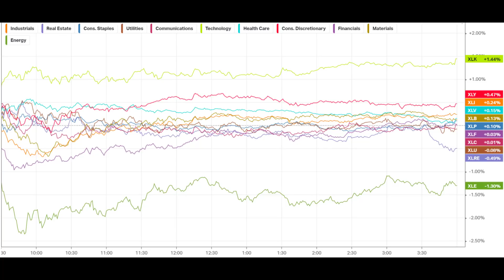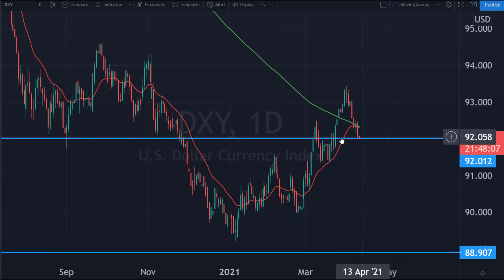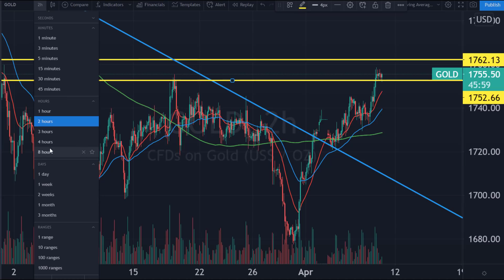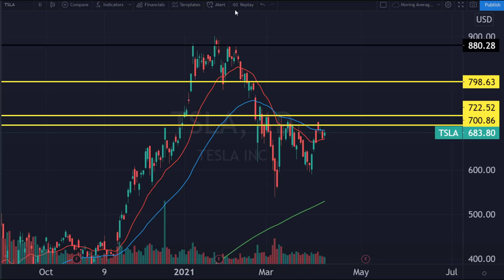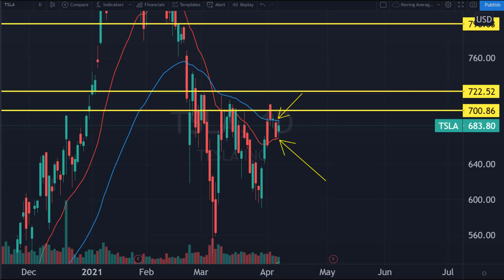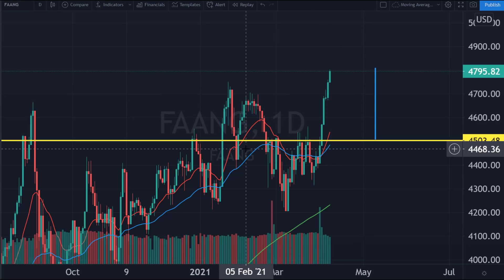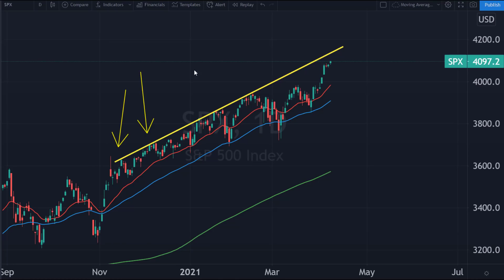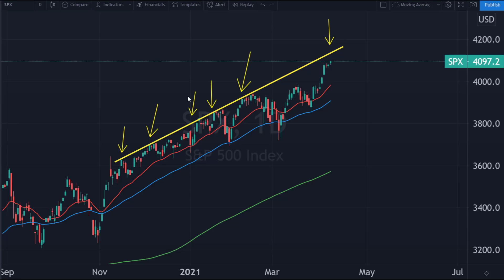The Stock Market is GREEEEEEEEEEDY? [Nasdaq, Sp500, QQQ, TSLA, Bitcoin, Gold, GME]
​|📈Best TA Program

We look at the S&P500, Nasdaq(QQQ), Bitcoin, USDX, Silver, Gold, TSLA, GME and AMC from a technical analysis perspective to try and make some sense of what's exactly going on.

Timestamps for the video:

- Market Overview for the last 24 hours: 0:00
- Put call ratio: 02:20
- US Dollar index: 03:02
- Bitcoin: 03:45
- Gold: 05:26
- TSLA: 07:31
- GME: 08:24
- Stock Market Indices: 10:00

Stock​market
Day​Trading